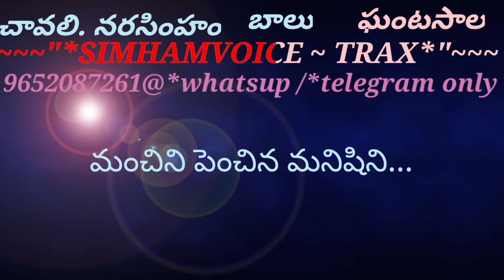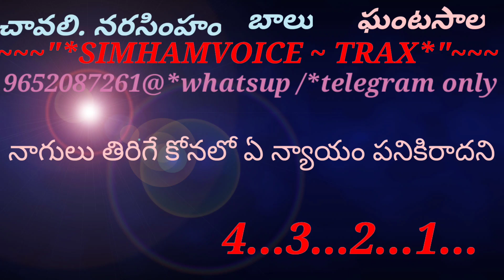YENNALLO VECHINA HRUDAYAM MANCHI MITHRULU